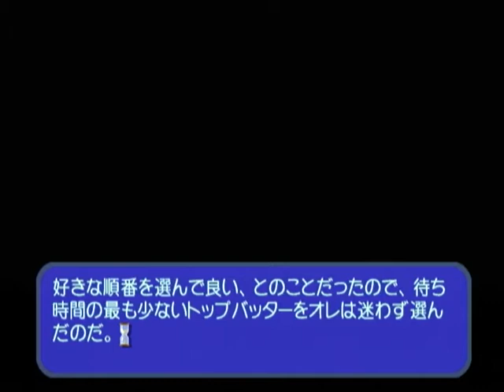【DC】Never7 the end of infinity ベストエンディング Part１４ 優夏編 ～よりによってなんで最初なんか選ぶのよぉ！ 【スタートオンゲームズ】【スタゲー】【JAPAGE】